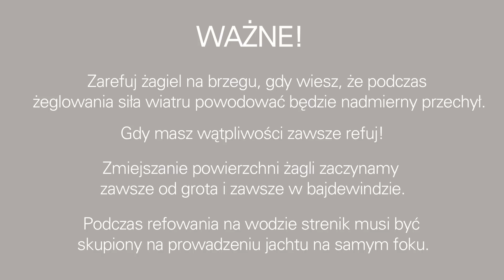#6 REFOWANIE - ABC ŻEGLOWANIA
Refowanie to inaczej zmniejszenie powierzchni żagli. Refowanie może odbywać się w porcie podczas taklowania lub w trakcie żeglowania kiedy prognoza i obserwacje wskazują  na wzrost siły wiatru.

Refowanie żagli na wodzie rozpoczynamy zawsze od grota, gdyż z uwagi na jego rozmiar to on ma największy wpływ na przechył i powodując jego nawietrzność i tym samym hamowanie (jacht ma tendencję do ostrzenia - chce skręcać - płetwa musi być ustawiona w kontrze do kursu żaglówki).

Refowanie odbywa się za pomocą refsejzingów (reflinek), które służą do podwiązania opuszczonego na fale żagla. Grot opuszczany jest do pierwszej lub drugiej refbanty, następnie jest on rolowany i podwiązany reflinkami.

Refowanie może nie tylko zwiększyć stabilność jachtu, ale również poprawić jego prędkość. Sternik podczas refowania na wodzie musi być skupiony na prowadzeniu jachtu na samym foku lub wejść w pozycję do dryfu.

Chcesz poznać więcej szczegółów na temat żeglowania...?

TIME LINE:
00:00 - Start
00:10 - 01:47 - Refowanie grota na wodzie
01:50 - 02:38  - Rozrefowanie grota

Film jest częścią projektu szkoleniowego ABC Żeglowania (szkolenie na małych żaglówkach - dinghy) oraz książki "ABC Żeglowania" autorstwa Jacka Turczynowicza. Dowiedz się więcej odwiedzając stronę: hhtps://

Jacht: Delphia 16
Produkcja: DocFilm Piotr Sadziński
Autor: Jacek Turczynowicz